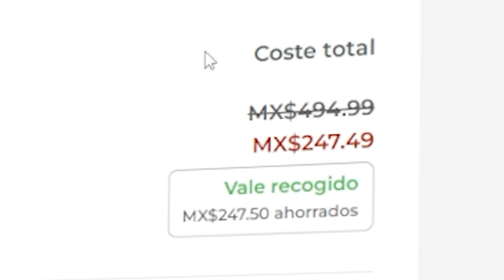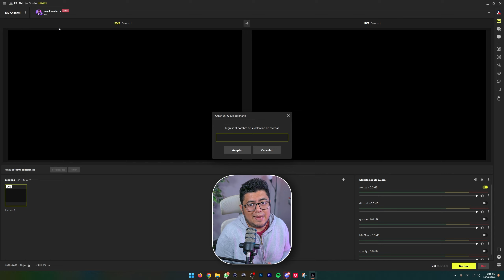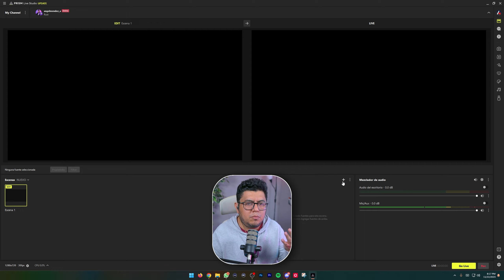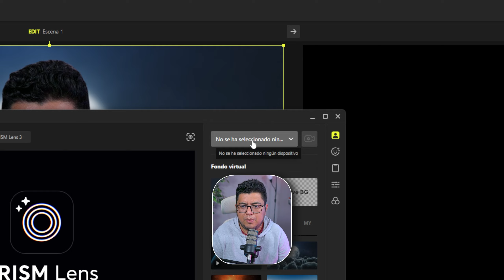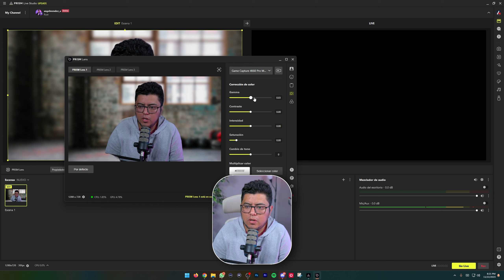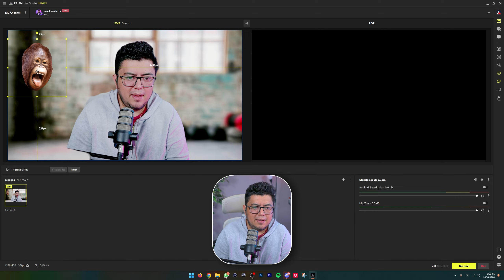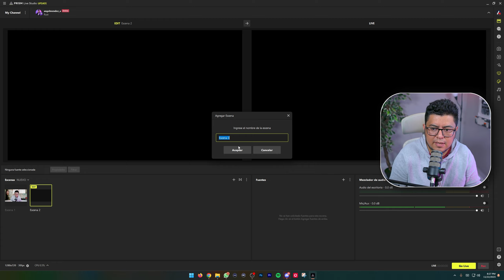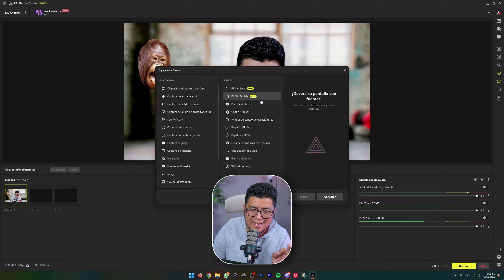LA UNICA COMPETENCIA DE OBS STUDIO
Esta es una competencia seria de OBS STUDIO, puedes probarlo pero puede que algunas cosas no te funcionen igual.